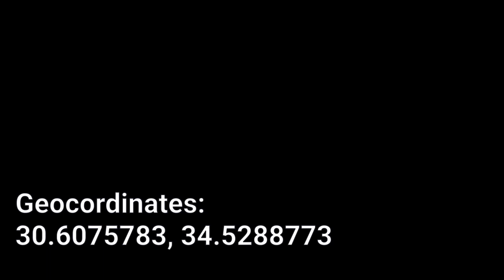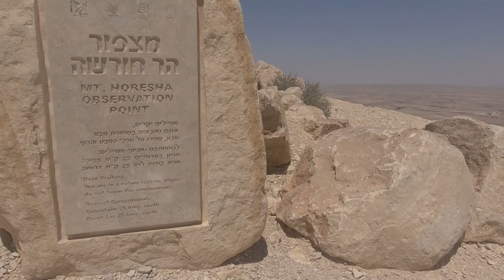Mount Horesha Observation Point / מצפור הר חורשה - Lookout On The Israel-Egypt Border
Mount Horesha is one of the peaks that is located in the southern Negev Desert alongside Israel's border with Egypt. It has an elevation of 989 metres (3,245 feet).

Access is via Route 10 which is only open, in sections, to civilian traffic during certain dates of the calendar year (otherwise, it's a closed army road).

From the viewpoint, visitors can enjoy incredible vistas along the Israel-Egypt border as well as looking west across the Negev Desert.

Mount Harif is located nearby.